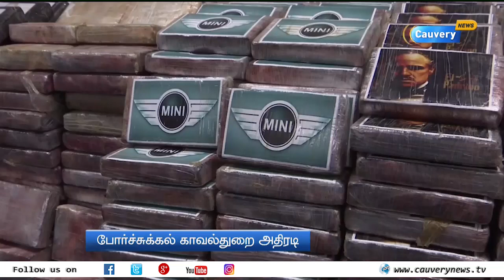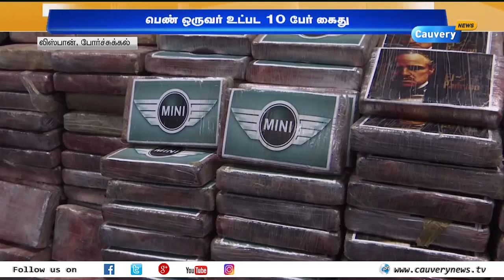கடலுக்கு அப்பால்: சர்வதேச செய்திகளின் தொகுப்பு (16-03-2018) | kadalukku Appal